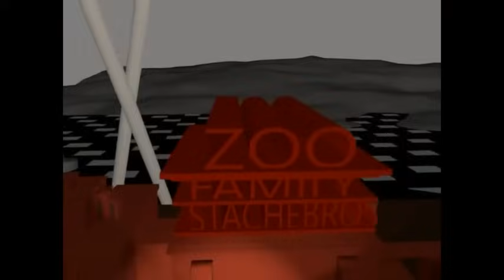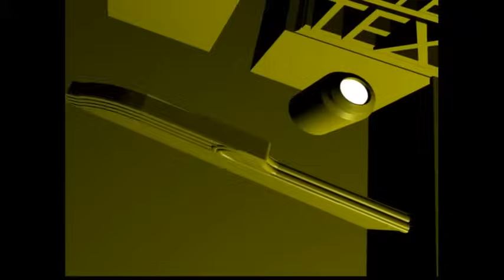20th Century Fox Logo History Reverse